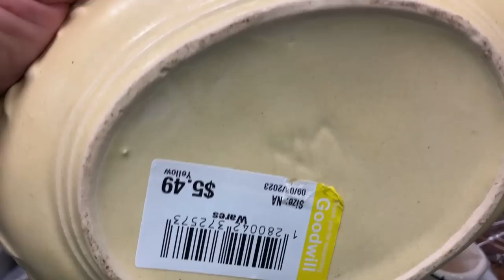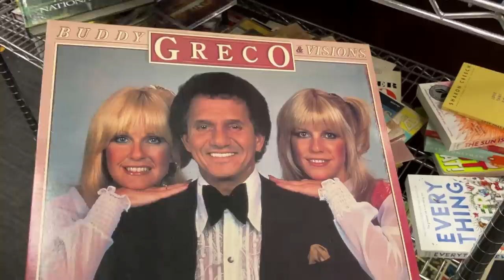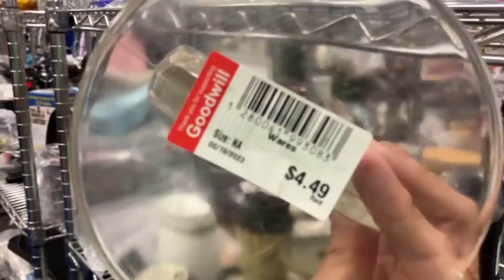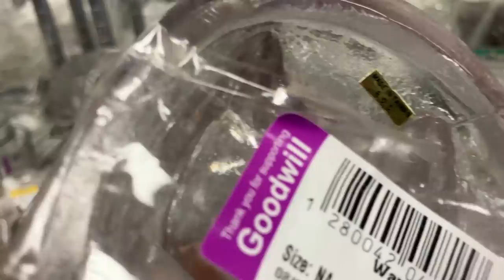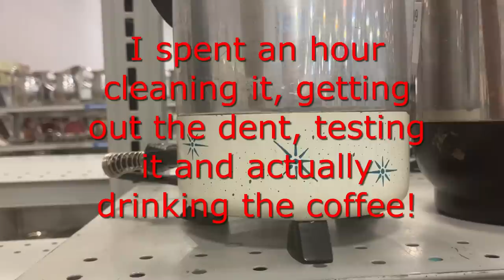Antique American Glass at Thrift Store 1920's to 1930's